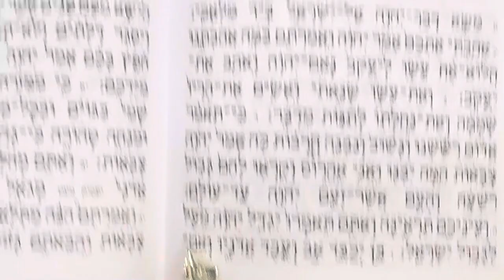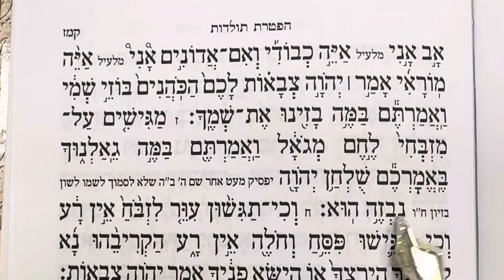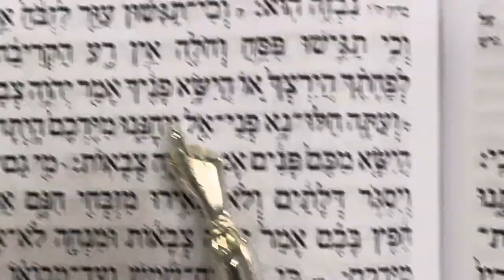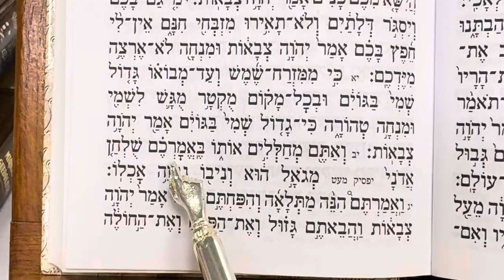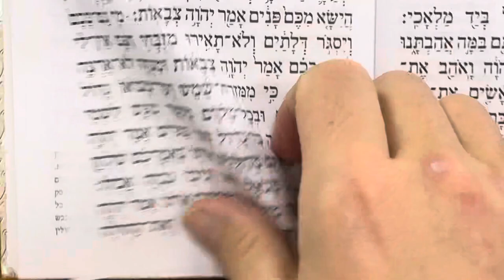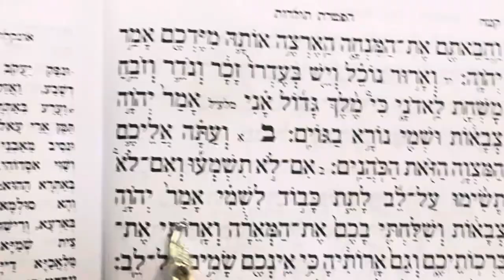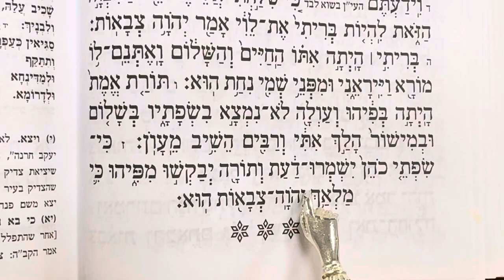Rav Shélomo Zini - 06 Toldot - Lecture haftara